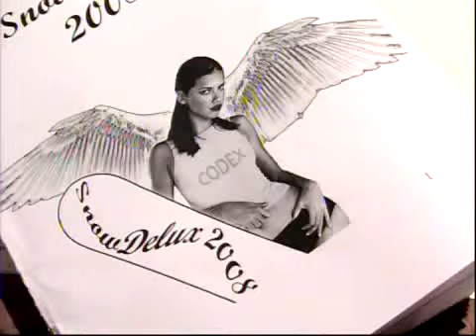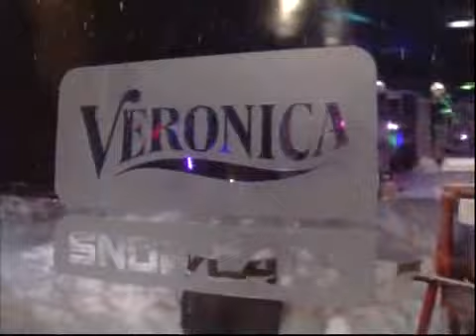Airness Snowdelux 2008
Hot like the sun and cold like the snow